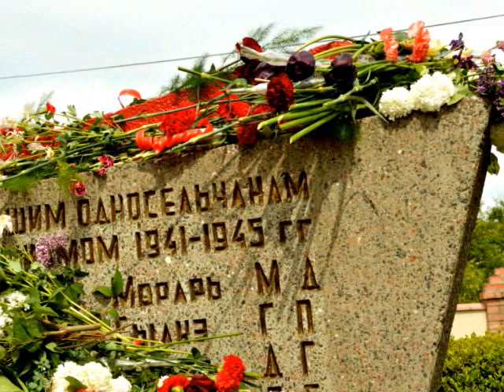С Днём Победы. Молдова Криково. 2014 год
СДнёмПобеды. Молдова Криково. 2014 год